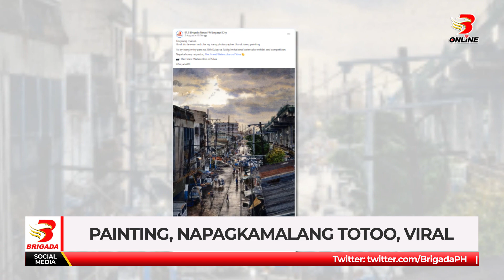Painting, napagkamalang totoo, viral